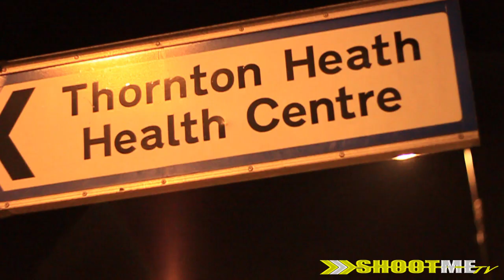PROPMAN & REAPER - IM IN THE HOOD (SHOOOTMEtv) 2011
Get YourS Done By us!!

FOR MORE INFO INBOX US!